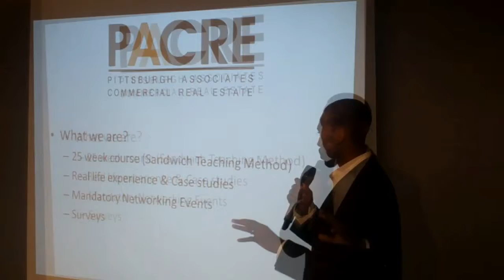Hill House EDC Diverse Business Exchange April 19, 2011 Kauf